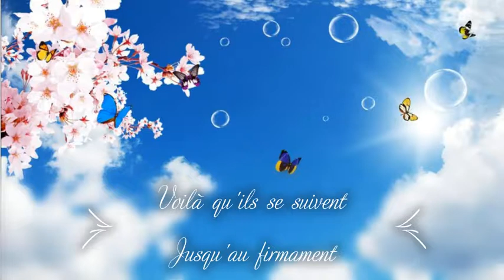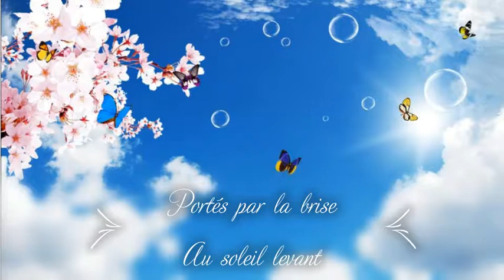PAPILLONS DES ÎLES ( à l'unisson avec flûte traversière ) - Annabella Vista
Paroles :

Papillons des îles
Volent sous le vent
Au dessus des villes
Et des fleurs des champs

Mais quand vient la nuit
Au soleil couchant
Voilà qu'ils se suivent
Jusqu'au firmament

Portés par la brise
Au soleil levant
La douceur de vivre
Quelques jours seulement